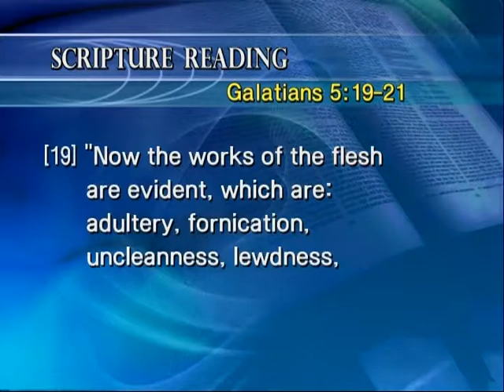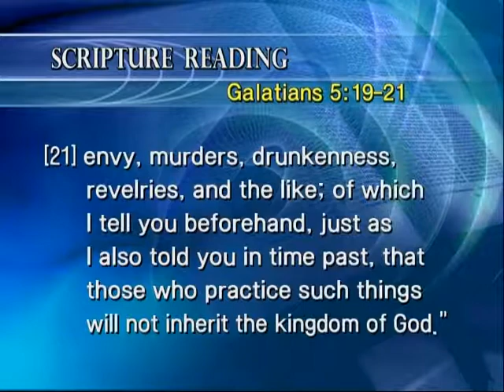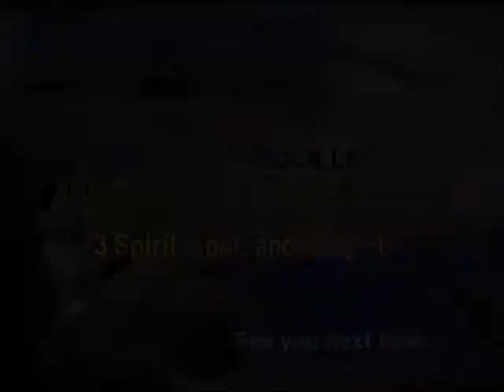Level 3 - Spirit Soul and Body 06